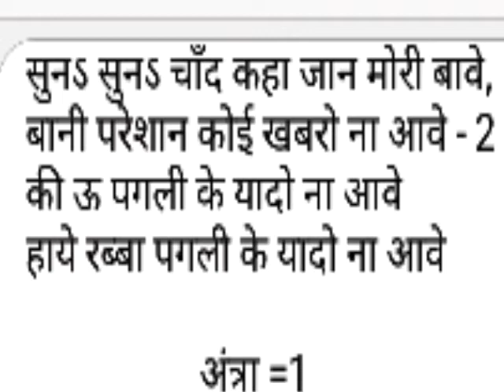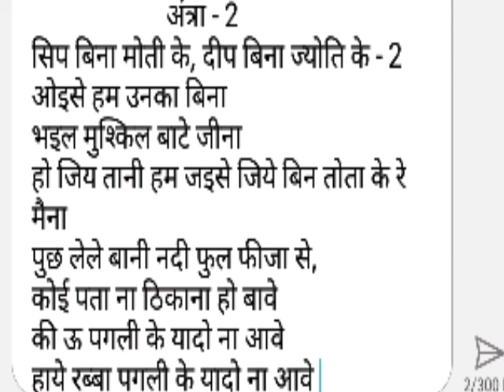Bhojpuri song। फ्री मे गाये ट्रैक_पूछो जरा पूछो इसे क्या हुआ है। हीट मेटर। bhojpuri new song